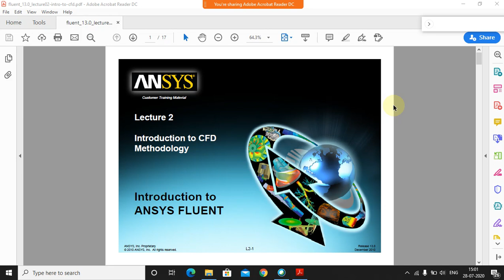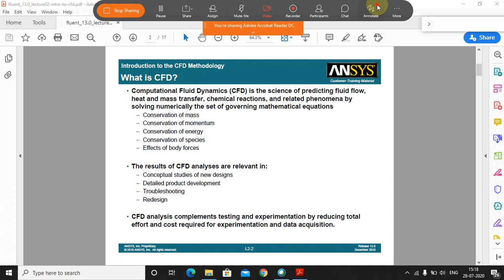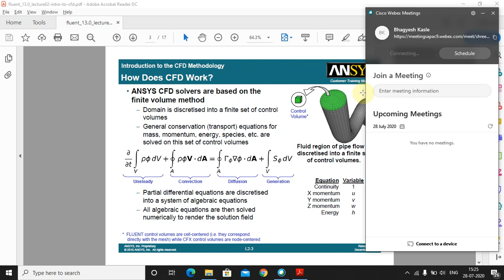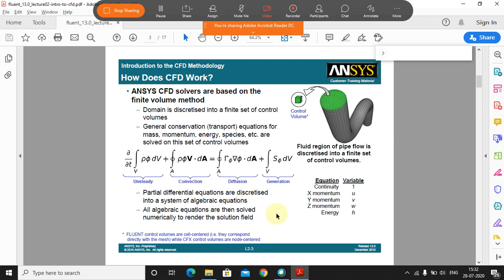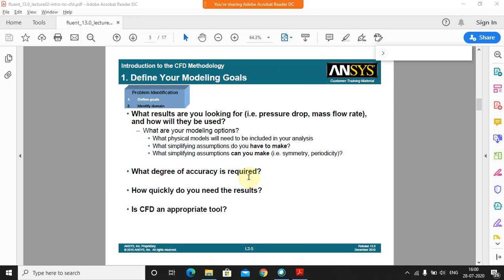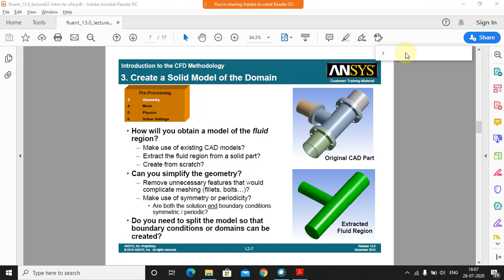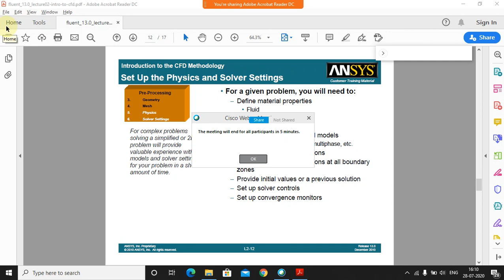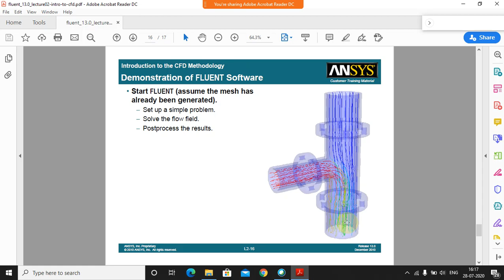Ansys Fluent introduction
This lecture is all about introduction to ansys fluent and cfd